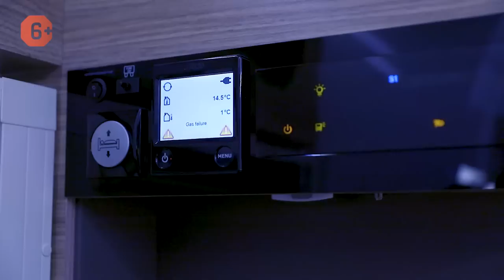Флагманский трехосный автодом Adria Sonic Supreme 810 SC. Автомобильное путешествие с комфортом!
Обзор трехосного автодома Adria Sonic Supreme 810 SC. Крутой, дорогой, интересный кемпер для автомобильного путешествия. Подробные характеристики и описание этого автодома ⬇️РАСКРОЙ⬇️

В этом обзоре вы увидите флагманский трехосный автодом Adria Sonic Supreme 810 SC. Большой дом на колесах для путешествия с комфортом. В этом кемпере премиум класса смогут разместиться 4 человека. Стильный дизайн, просторный санузел, и багажное отделение, в которое можно вместить все необходимое для отдыха.

Здесь вы узнаете о жизни в автодоме, об автопутешествиях по России. Увидите обзоры на современные модели авто домов, сколько стоит караван, где купить автодом в Москве. Что такое караванинг и автотуризм в России.

📌 ЭПИЗОДЫ 📌
00:00 ► Большой дом на колесах Sonic Supreme 810 SC: интегрированный автодом
02:19 ► Автомобильные путешествия по России: внешний обзор кемпера
04:49 ► Трехосный дом на колесах: кабина автокемпера
10:05 ► Автодом в Москве: опускаемая кровать в машине для путешествий
11:00 ► Обзор гостиной в интегрированном автодоме
13:19 ► Автодом в Москве: просторная кухня для путешествия с комфортом
15:50 ► Автомобильное путешествие на машине: санузел в автокемпере
19:37 ► Автопутешествие по России в интегрированном автодоме: гардероб
20:22 ► Автотуризм в автокемпере: обзор главной спальни
24:05 ► Подведение итогов обзора

▶ ▶ ▶ Дом на колесах – не просто обычный автомобиль, оборудованный всем необходимым для жизни. Он открывает перед вами неповторимый мир автопутешествий.

Adria Sonic Supreme-флагманская модель от Adria. Мы не думали, что привезем эту машину в Россию, но так случилось, что три года она стояла на заводе. Не то что она была не нужна, просто автомобиль действительно дорогой, со своими дорогими опциями, со своими технологиями, которые стоят очень дорого. Давайте же знакомиться с флагманской моделью от Adria Mobil, и посмотрим внимательно, что же такого крутого, дорогого, интересного они для нас приготовили.
Здоровенный, трехосный, с толстыми стенами и с полным комплектом для скандинавских стран. Теплый жидкостный пол, жидкостное отопление, прекрасная изоляция, и все что было на тот момент доступно в плане технологий строительства домов на колесах. Конечно, вы скажите, что вот у вас на канале были автодома Morelo, но не будем сравнивать, это все-таки другой класс. Adria Sonic Supreme— это верхняя планка, так скажем, среднего класса. Либо начало премиального.